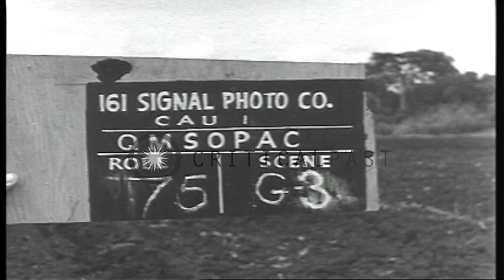US soldiers operate tractors, plow earth, harrow fields and cultivate crops in Gu...HD Stock Footage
US soldiers operate tractors, plow earth, harrow fields and cultivate crops in Guadalcanal during World War II.

QM (Quartermaster) activities under US Army Special Projects in Guadalcanal, Solomon Islands during World War II. US soldiers operate tractors, plow earth, harrow fields and cultivate crops. Tractors seen include Minneapolis-Moline ("Minnie-Mo"), Farmall, and Ford N series. Location: Guadalcanal Solomon Islands. Date: November 1944.

57,000+ broadcast-quality historic clips for immediate download.